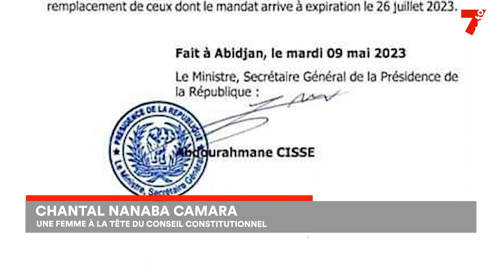Conseil constitutionnel : Chantal Nanaba Camara nommée nouvelle présidente